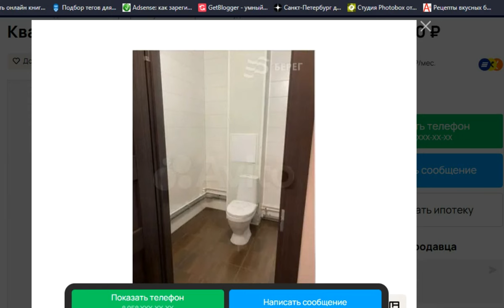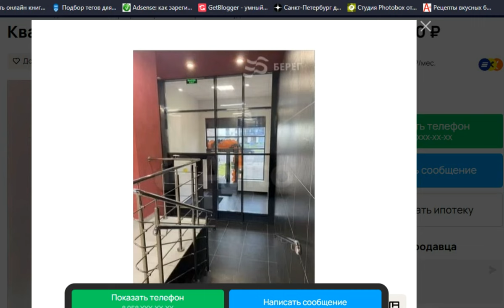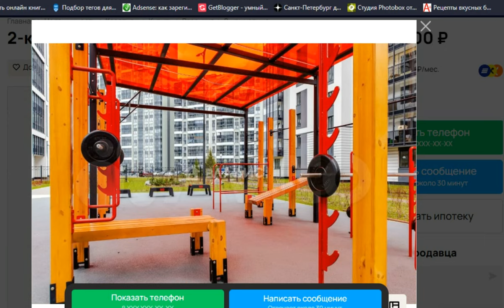Питер Авиаконструкторов Арцеуловская аллея